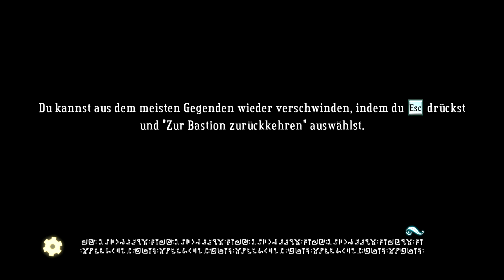Bastion [21] - Glotzer glotzen gerne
Heute präsentiere ich euch ein Indie-Game, welches mehr Menschen kennen werden als nur ein paar. Das hier ist etwas bekannter so wie Hotline Miami würde ich sagen. Ich wünsche euch ganz viel Spaß mit dem Hack and Slay.